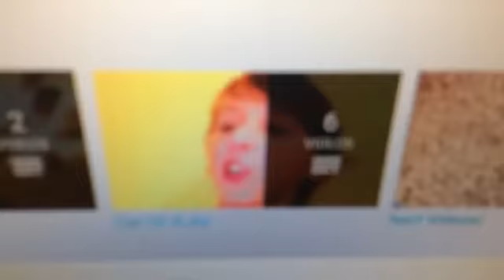KJ'S HIGHLIGHTS GO!!!!!